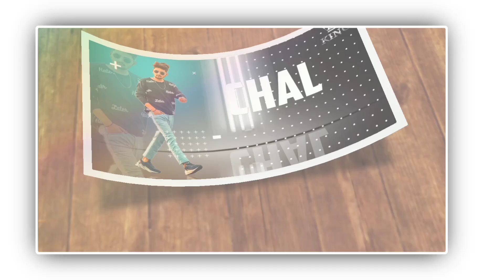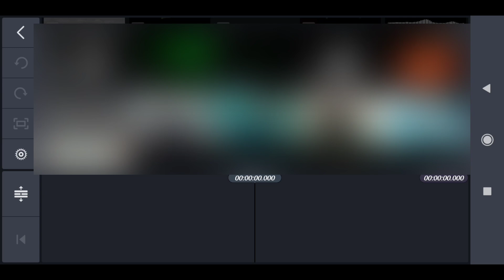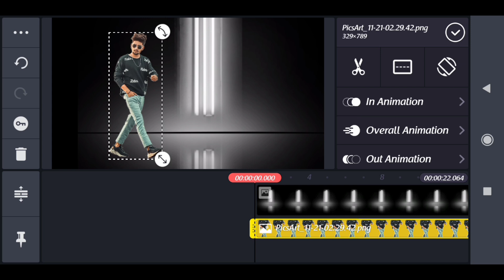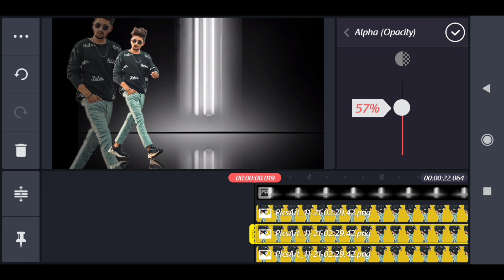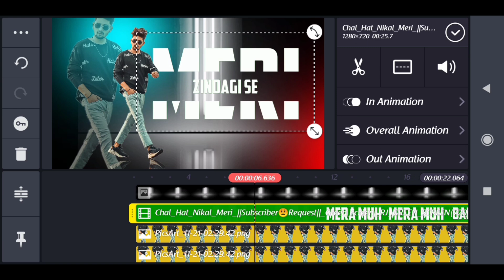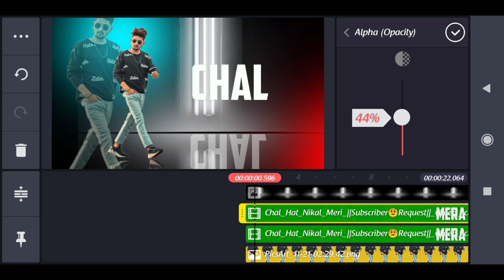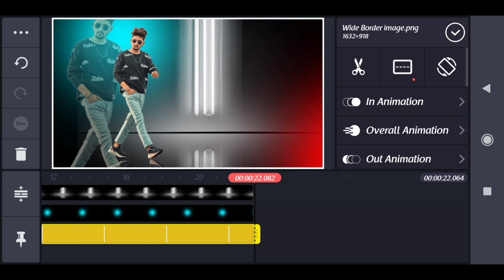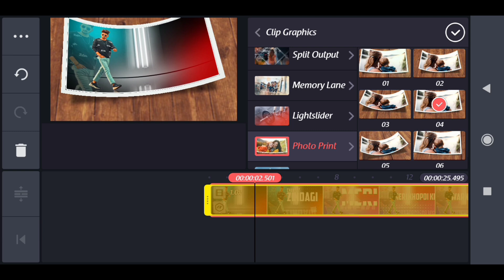Attitude status editing | kinemaster video editing | badboy status editing | status editing 2020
About this video :

Dosto is video me maine bataya hai ki aap New attitude shadow status video kaise edit kar sakte hai kinemaster APK se . I hope ye video aapko pasand aayega...

1) Attitude status editing | kinemaster video editing | badboy status editing | kinemaster

2) attitude status kaise banaye

3) whatsapp status kaise banaye

4) status editing

5) badboy status kaise banaye